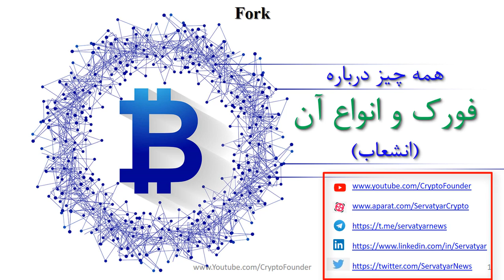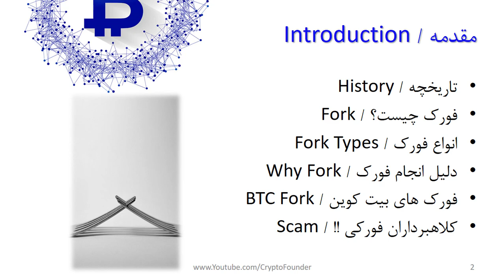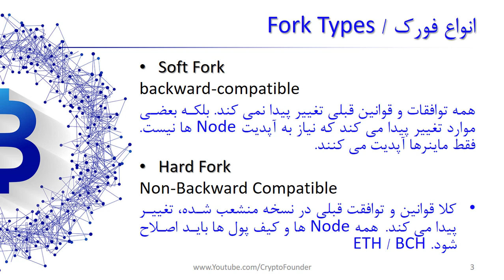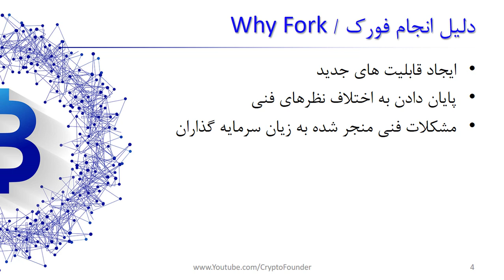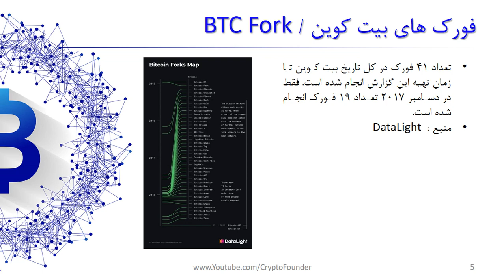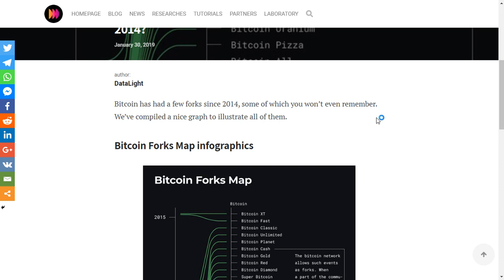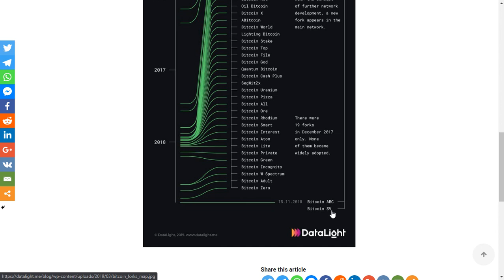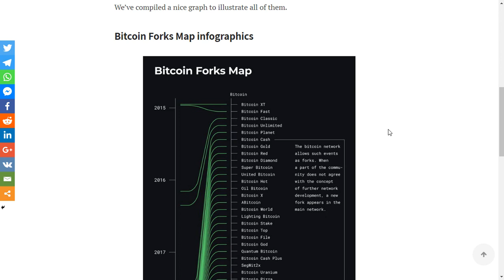فورک چیست؟ | BTC Fork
فورک چیست و انواع آن کدامند؟ درخصوص Fork و دلایل فنی و Business ای آن کلی اطلاعات مفید در این ویدیو ارائه شده است. ضمنا تعداد دقیق فورک بیت کوین و سایر رمزارزها نیز تشریح شده است. یکی از روش های مرسوم کلاهبرداری در فورک Fork ها اتفاق می افتد. تکنیک های مهم برای شناسایی اینگونه کلاهبرداری ها در این ویدیو برای محافظت از سرمایه شما تشریح شده است. پیشنهاد می کنم حتما قبلا از شرکت در یک فورک، این ویدیو را مشاهده بفرمایید.

فهرست
00:00 مقدمه
01:35 تاریخچه فورک چیست
05:15 انواع فورک چیست
05:50 سافت فورک چیست Soft fork
09:20 هارد فورک چیست Hard Fork
13:00 دلایل انجام فورک چیست
15:00 تعداد فورک های بیتکوین
16:00 شناسایی فورک های کلاهبرداری

Reference:
1- تجربه ذخیره رمز ارزها در کیف پول های معتبر